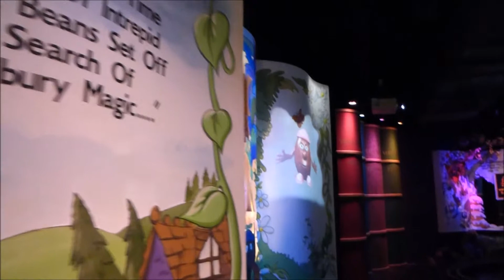TourGuideTed rides Cadabra at Cadbury World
TourGuideTed, Frank & Theo ride Cadabra at Cadbury World with Twitter pal Lillian (@IcyPinkLemonade)